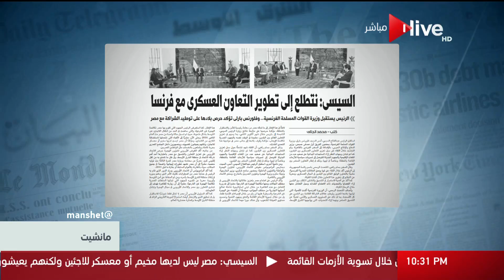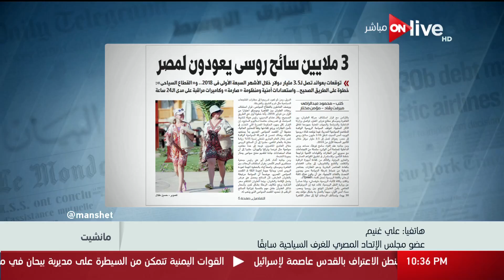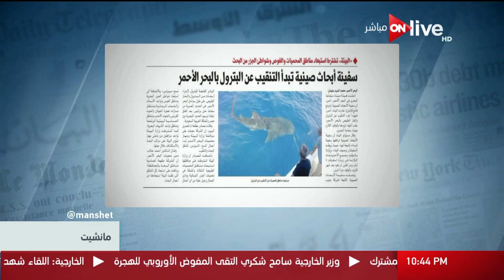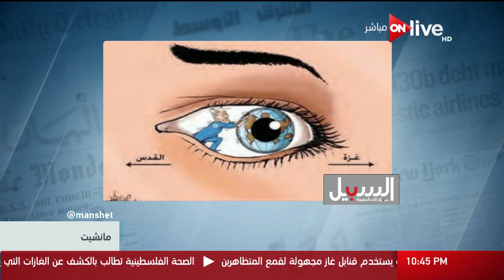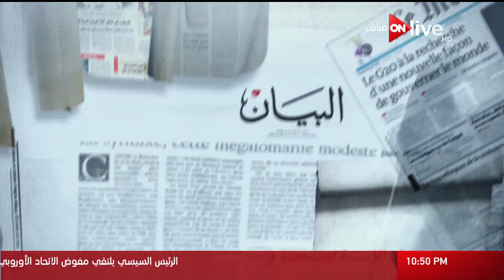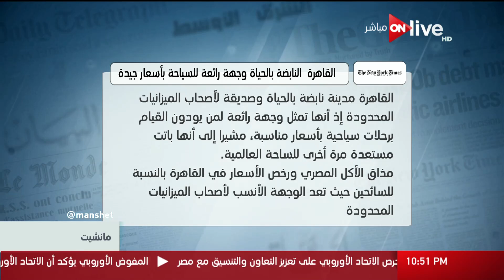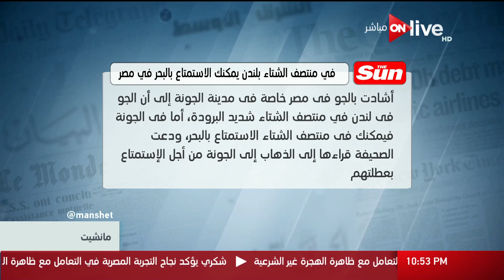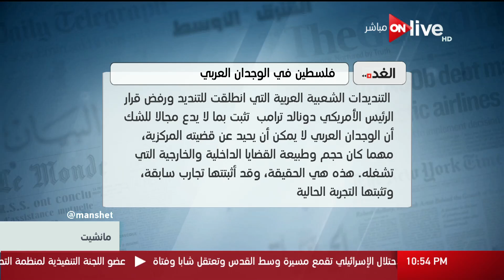مانشيت - قراءة في أبرز عناوين الصحف المصرية والعربية والعالمية .. السبت 16 ديسمبر 2017